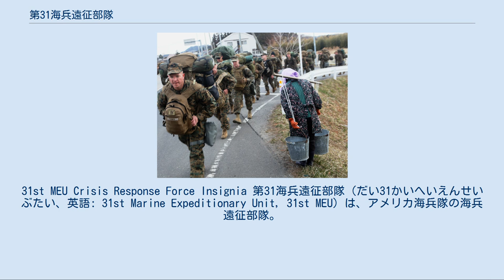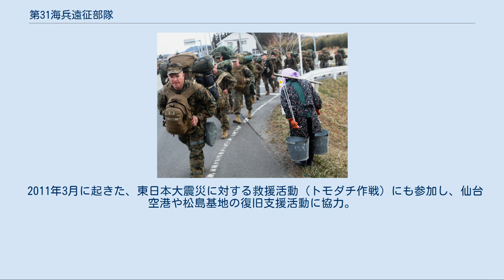第31海兵遠征部隊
31st MEU Crisis Response Force Insignia 第31海兵遠征部隊（だい31かいへいえんせいぶたい、英語: 31st Marine Expeditionary Unit, 31st MEU）は、アメリカ海兵隊の海兵遠征部隊。
日本国沖縄県に所在。
恒久的に海外展開している唯一の海兵遠征部隊である。
 第31海兵遠征部隊司令部は、名護市、恩納村、宜野座村、金武町にまたがるキャンプ・ハンセンに所在している。
2011年現在、アメリカ海兵隊は7つの海兵遠征部隊を常設しているが、このうち、第31海兵遠征部隊は、アメリカ本土外に駐屯している唯一の部隊である。
なお、他の6個海兵遠征部隊は3つずつが各海兵遠征軍に割り振られているのに対し、第3海兵遠征軍が隷下にもつ海兵遠征部隊は本部隊のみである。
 第31海兵遠征部隊は、およそ2,000名の海兵隊員と100名の海軍将兵から編制される諸兵科連合部隊であり、下記のような編制となっている。
 建制ではなく任務部隊であることもあり、所属部隊はローテート部隊が多く、時期によって異なる部隊が配属されている。
例えば2011年の東日本大震災に対するトモダチ作戦の際には、GCEとしては第5海兵連隊第2大隊大隊上陸チーム、ACEとしては第262海兵中型ヘリ中隊が配属されていた。
 これらの部隊が連携することにより、第31海兵遠征部隊は、小規模ながらも独立した作戦行動が可能な戦闘単位となっている。
また、第31海兵遠征部隊は、佐世保および横須賀に展開している第7艦隊の水陸両用部隊（第76任務部隊/第7遠征打撃群）と連携することで、迅速に洋上機動して紛争地域に進出できることから、西太平洋地域における太平洋海兵隊の即応部隊として機能している。
 トモダチ作戦に従事する隊員ら。
 第31海兵遠征部隊は、ベトナム戦争に参加するため1967年3月1日に編成されたアルファ特別上陸部隊（Special Landing Force Alpha）にその起源を有する。
アルファ特別上陸部隊は、沖縄からベトナムに投入された最初の部隊であり、1967年4月10日にベトナムに到着した。
1970年11月24日、部隊は第31海兵隊両用隊（31st Marine Amphibious Unit, MAU）と改称された。
第31海兵隊両用隊は、ベトナム戦争後も西太平洋・東南アジア地域における前進配備部隊でありつづけた。
1983年9月〜10月にかけて、部隊は多国籍軍の一員としてレバノンに派遣された。
これは第31海兵隊両用隊の最後の戦闘任務であり、部隊は1985年5月に編成解除された。
 1992年9月9日、部隊は第31海兵遠征部隊（特殊作戦能力）として復帰編成される。
部隊は、1998年11月にはベロー・ウッド両用即応グループの一部としてイラク近海に展開した。
また、1999年からは東ティモール国際軍・国際連合東ティモール暫定行政機構にも要員を派出した。
2003年のイラク戦争にも参加しており、2004年にはファルージャの戦闘に投入された。
 2011年3月に起きた、東日本大震災に対する救援活動（トモダチ作戦）にも参加し、仙台空港や松島基地の復旧支援活動に協力。
特に仙台空港の1500m分の滑走路の確保に尽力する。